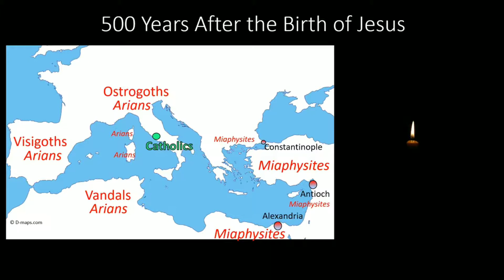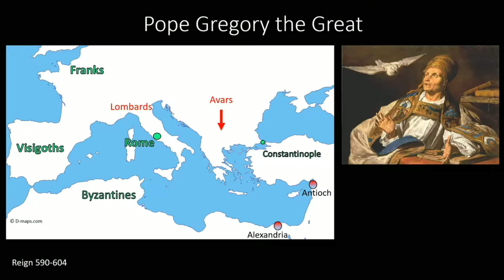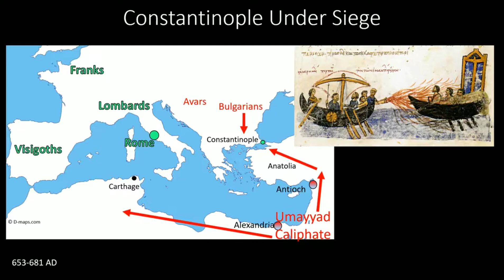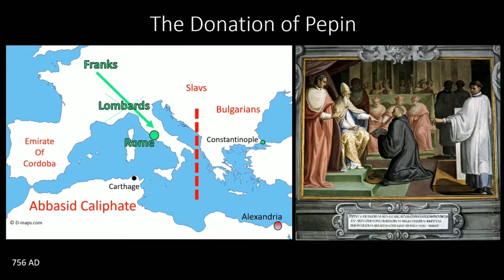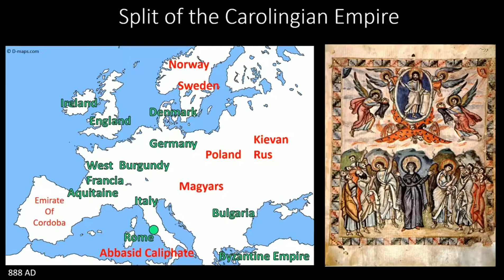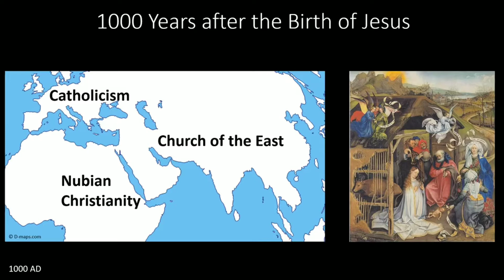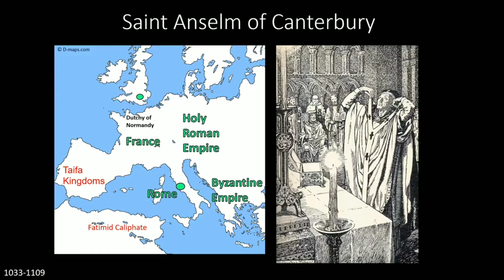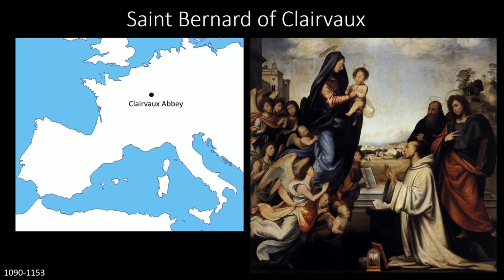Church History: 500AD to 1142AD part 2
Spiritual Studio-Church History: 500AD to 1142AD part 2